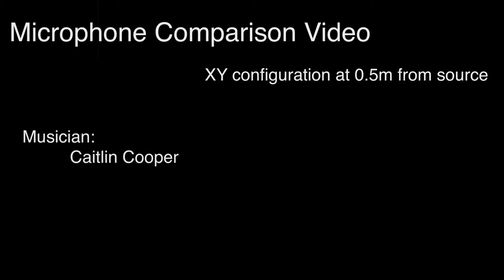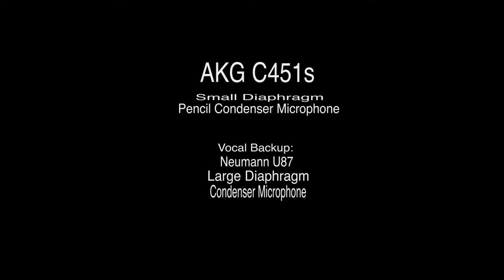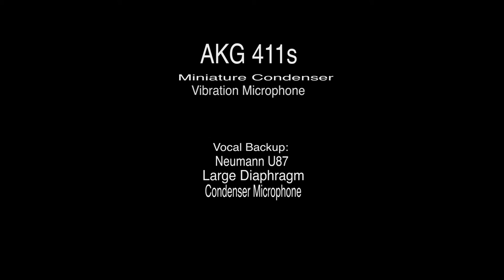Microphone Comparison - Female Vocals and Ukulele - XY Configuration at 0.5m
A microphone comparison on female vocals and a Ukulele.

XY configuration in front of the Ukulele at 0.5m.

Microphones used:
AKG 411 matched pair
AKG C451 matched pair
Neumann U87
Neumann KM184 matched pair
Rode NT4
Shure SM58
Sennheiser MD441 matched pair

Thank you to Caitlin Cooper who performed for us.

Recorded by:
Thomas Baldwin
James Longhurst